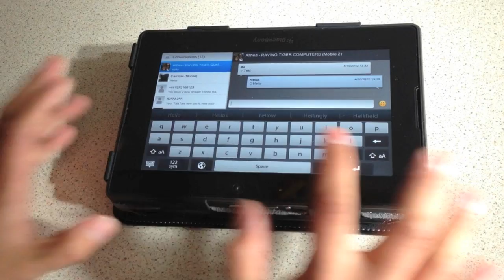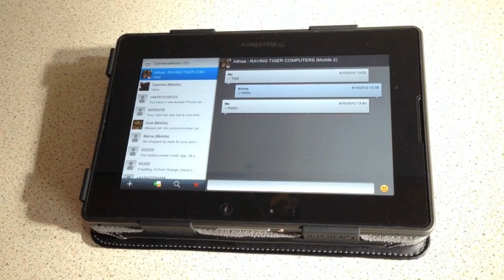A look at Text Messages over BlackBerry Bridge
A quick demo of Text Messages running over the latest version of BlackBerry Bridge. The most recent update to BlackBerry Bridge, released a few nights ago brings it to version 2.1.0.26. It brings a few new features on of which being text messages over Bridge, much like BBM over Bridge. You can read the rest of the post